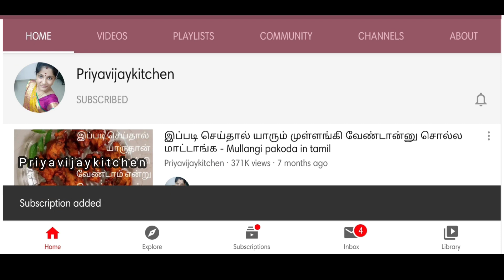Mango Kesari in Tamil - How to make Fruit Kesari Recipe in Tamil - Rava Kesari Recipe in Tamil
In this video let us see how to prepare Mango Rava Kesari recipe in Tamil. Mango kesari is nothing but our usual kesari recipe cooked with mango pulp. It is very easy to make and yummy too. In this recipe I have added Kesar (Saffron strands) for flavor as well for the mild yellowish color. I haven't added any food color in this recipe but look at the color of the dish 😍 that's because of mango and saffron. However it's optional use saffron strands, but it goes well with mangoes 🙂